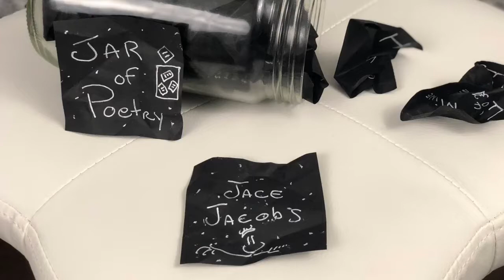Jar of Poetry Ep 56 - What It Was (Spoken Word)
If you dig the energy and vibrations I share on this video, then please consider giving it a big old thumbs up, leave a comment, and subscribe (select the bell for notification of my latest video).  Much appreciation and love.

Please check out my Jar of Poetry Playlist for more positive vibe videos:

Facebook.com/jacewjacobs
Instagram.com/jacejacobs
Twitter.com/jacejacobs

A: Yes, I would be honored to receive your gift through PayPal  or you can buy one of my books on Amazon. Much Appreciation and Love.

About this episode:

Spoken Word Rhyming Poet, Jace Jacobs performs Happy Mindset Poetry via The Jar of Poetry on February 2, 2019, at his office in Gilbert, Arizona, USA.

This episode's Jar of Poetry features the poem, What it Was.  Appreciation, Self-Love, and Mindfulness Happy Mindset Poetry with a touch of lovey-dovey.

The poem today is a celebration of love between you and me. Love feels good. I like to express love. Namaste my friend.

The concepts of self-love, appreciation, mindfulness, and forgiveness covered in this poetry have helped me take back my life and embrace happiness.

Why Poetry?

I love writing poetry
It's the voices in my head
I listen to what they say
And I write down what they said

I love to greet the sunrise
And the sunset at night
The Moon showing up for me
Knowing when to shine its light

For me, my writing and videos are all about self-love and appreciation for the beautiful things in life.

Namaste Knuckles,
Jace Jacobs